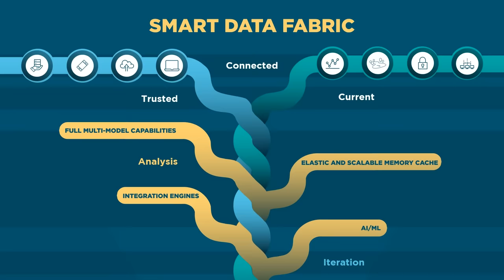Smart Data Fabric for Managing Supply Chain Disruptions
InterSystems IRIS for Supply Chain is a next generation data platform for implementing smart enterprise data fabric architectures for real-time, intelligent, actionable insights into supply chain information, disruptions and constraints across the entire enterprise and global eco-system, accelerating time to value.

This modern data platform speeds and simplifies four capabilities; data integration, data ingestion, embedded analytics, and embedded interoperability into a single capability platform to drive intelligent actions.